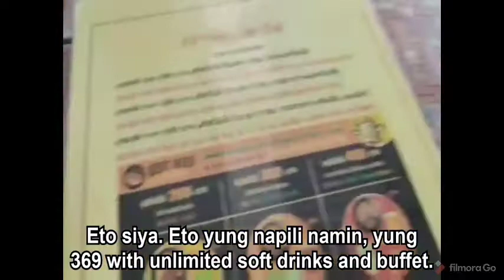Mookata with Palalab (sorry na po agad sa background noise, tabing kalsada kasi xa guys :D)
"Mookata" means a combination of korean bbq and chinese hot pot. (In thai, "moo" means pork while "kata" means pan.)